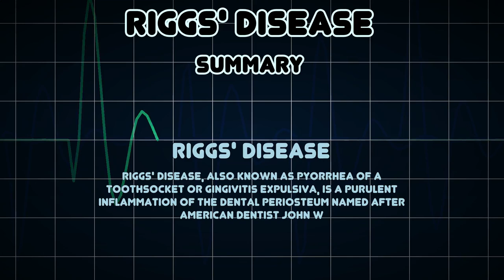Riggs' disease (Medical Condition)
Symptoms, risk factors and treatments of Riggs' disease (Medical Condition)

Riggs' disease, also known as pyorrhea of a toothsocket or gingivitis expulsiva, is a purulent inflammation of the dental periosteum named after American dentist John W